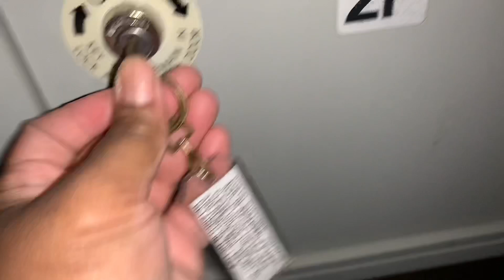VLOGTOBER VLOG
Only Fans: TheMFSavage

XOXO , QUEENSAVAGE